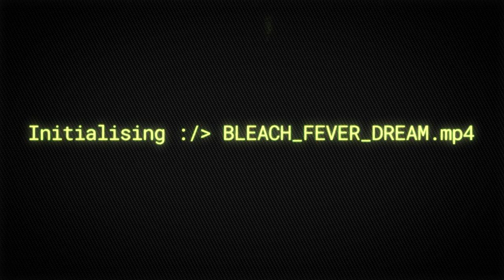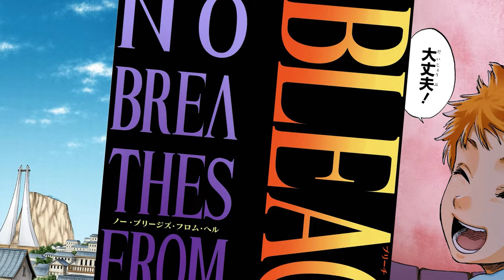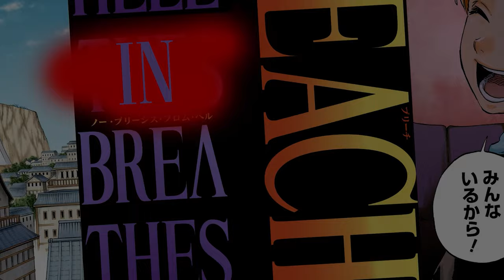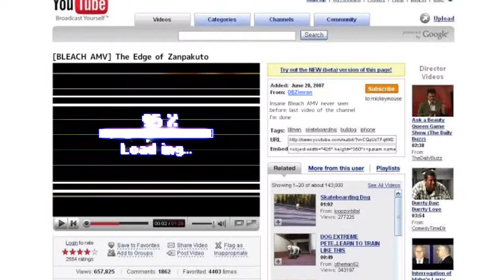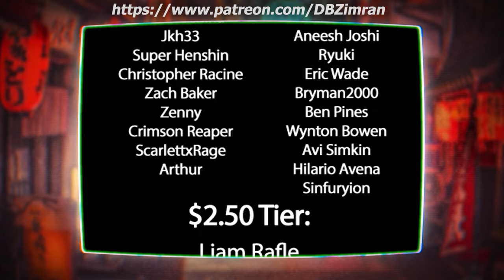My Final YouTube Video | A Final Gift: BLEACH Hell Arc Chapter 2 LEAK REVEAL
I am quitting YouTube, I can’t keep making BLEACH videos anymore, but before I leave I have one final surprise for all of you, the second chapter to the highly anticipated BLEACH Hell arc!

Initialising :// BLEACH_FEVER_DREAM.mp4

Timestamps:
Intro: 0:00
BLEACH Hell Arc Chapter 2 NO HELL IN BREATHS: 01:00
The Arrancar Anthem: 08:01
[BLEACH AMV] The Edge of Zanpakuto: 09:18
BLEACH The Midnight Harvest: 11:58
The Ballad of Kon: 14:58
BLEACH Creators React!: 17:55